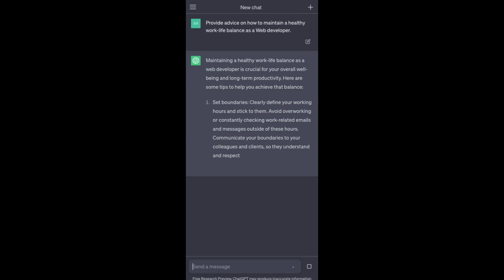How to maintain a healthy work life balance by ChatGPT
Provide advice on how to maintain a healthy work life balance as a language developer